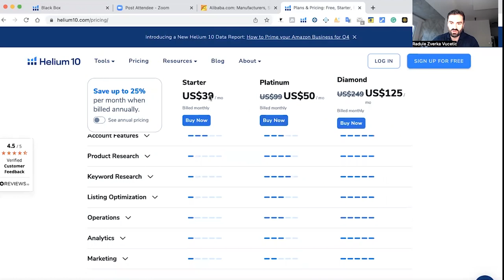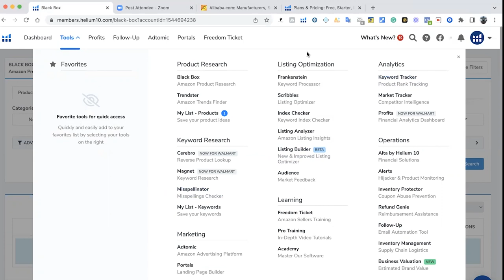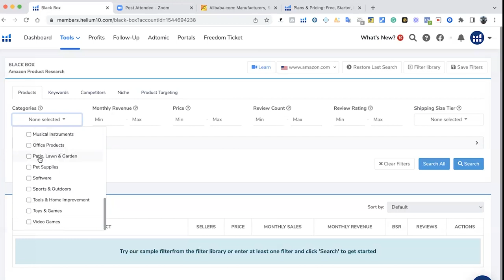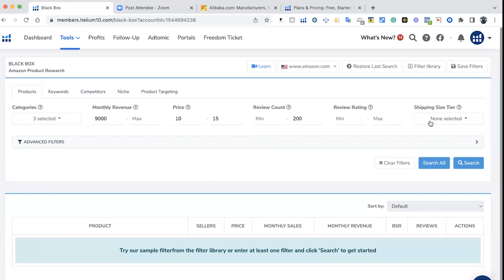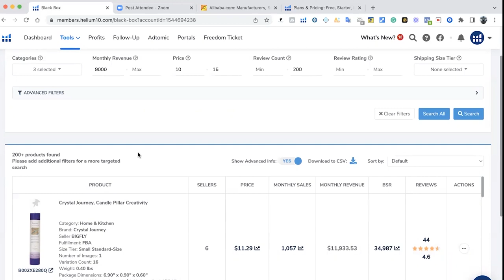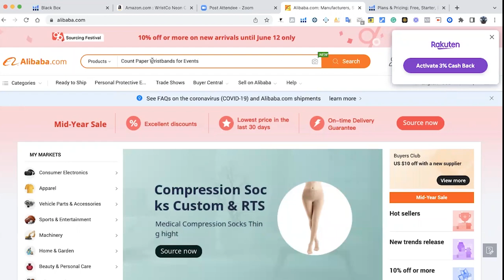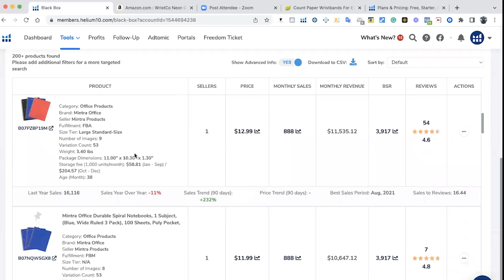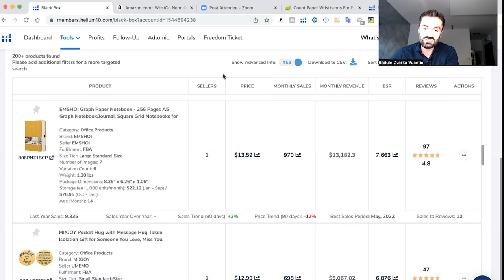Kako pronaci svoj prvi proizvod za prodaju na Amazonu? HELIUM 10 ZA POCETNIKE EP03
U ovoj lekciji cu vam pokazati kako da koristite Helium 10 softwer za produkt pretragu vaaseg prvog uspjesnog proizvoda u Amazon FBA prodaji kao potpuni pocetnici.

Postoji mnogo Amazon FBA alatki za prodaju na Amazonu, Helium 10 je moj omiljeni za pronalazak produkt ideja.

Nadam se da ce ti ova lekcija biti od koristi!

► JUNGLE SCOUT
50% za Jungle Scout WEB APP!